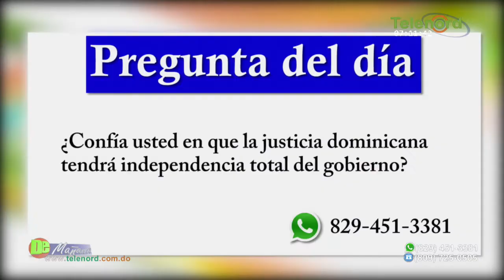¿Citación de ex directora de INAIPI iniciaría persecución a casos de corrupción?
¿Citación de ex directora de INAIPI iniciaría persecución a casos de corrupción? - Tema Central en De Mañana